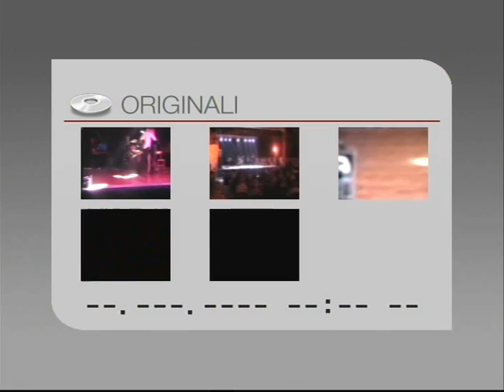Libertango Bis Projet tango e Balletto Abascià